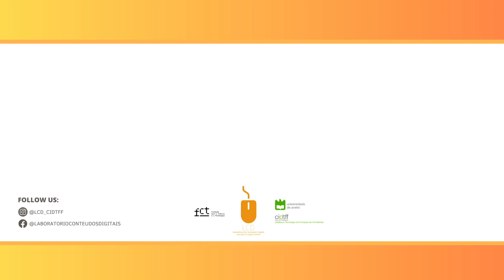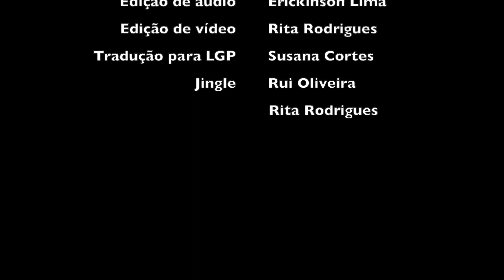Pod'isto T1E6 | Lucio Padrini Andrade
O sexto convidado é Lucio Padrini Andrade, bacharel em Sistemas de Informação, especialista em Planeamento de Educação à Distância e Mestre e Doutorando em Ciências pela Universidade Federal de São Paulo.
Neste episódio o Lucio responde-nos à questão: Podem as tecnologias digitais auxiliar os profissionais da área da saúde?

Após ouvires o episódio, partilha a tua opinião e contribui para a construção de um espaço de reflexão e divulgação de conhecimento científico:

Episódios todas as semanas!